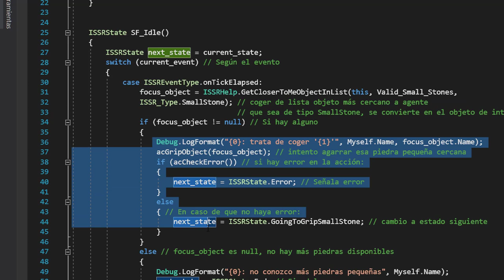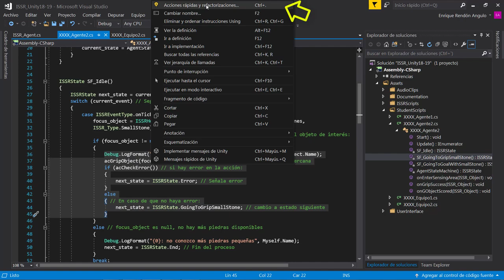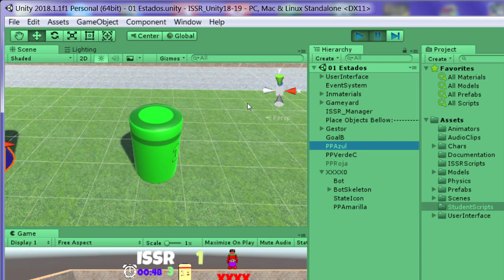Practica2 P4 Refactorización de Código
Práctica 2 Máquina de estados